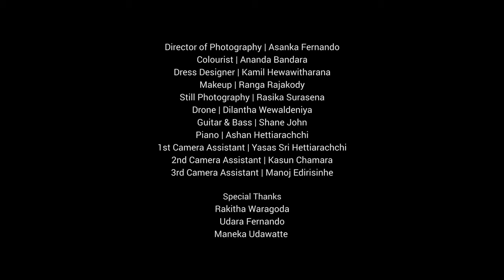Prathama Haduwa | ප්‍රථම හාදුව - Matheesha Udawatte feat. Chrishan Masakkara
Artist | Matheesha Udawatte feat. Chrishan Masakkara
Lyrics | Renuka Premachandra & Matheesha Udawatte
Melody | Dilan Irugalbandara & Matheesha Udawatte
Music produced | Dilan Irugalbandara
Video Director & Editor | Lakmal Rajapaksha

Director of Photography | Asanka Fernando
Mix & Mastered | Tharindu Saranga
Colourist | Ananda Bandara
Makeup | Ranga Rajakody
Dress Designer | Kamil Hewawitharana
Still Photography | Rasika Surasena
Drone | Dilantha Wewaldeniya
Guitar & Bass | Shane John
Piano | Ashan Hettiarachchi
1st Camera Assistant - Yasas Sri hettiarachchi
2nd Camera assistant - Kasun Chamara
3rd Camera assistant - Manoj Edirisinhe

Special Thanks
Udara Fernando
Rakitha Waragoda
Maneka Udawatte